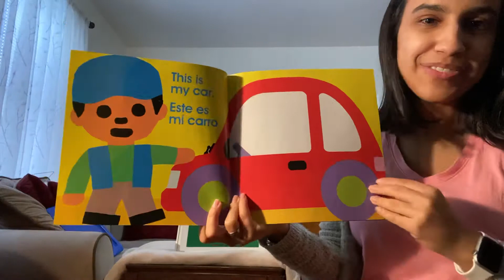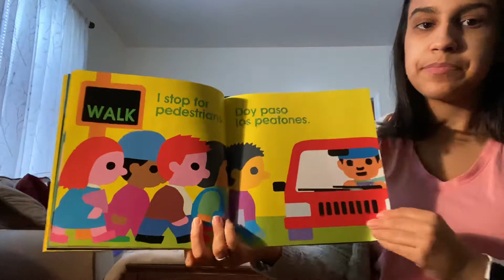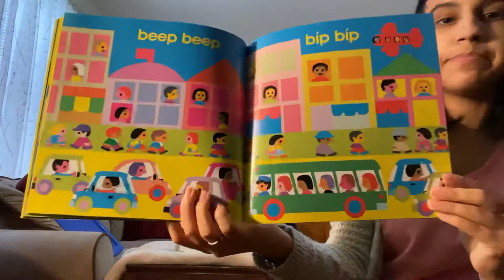Tiempo de Cuento: Mi Carro 🚗